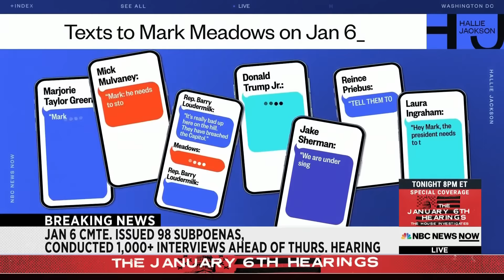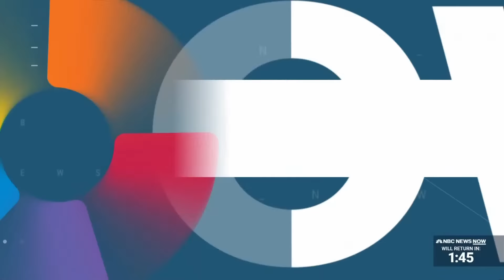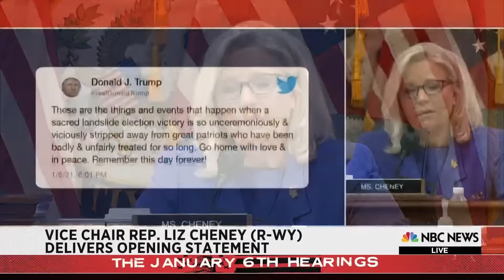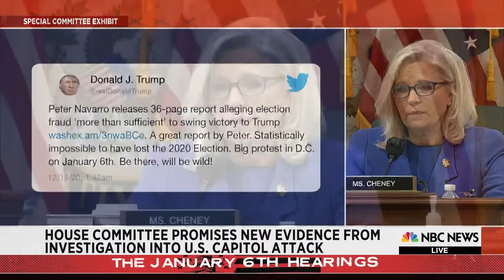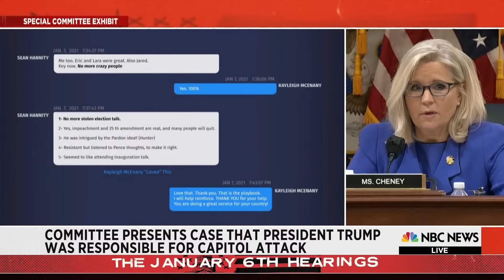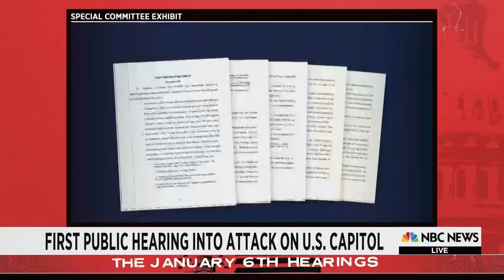January 6th Committee Holds Public Hearing On 2021 Capitol Attack | NBC News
The first public hearing held by the House committee investigating the Jan. 6 riot will have witness testimony and video footage surrounding last year's attack on the Capitol.

LIVE: Jan. 6 Committee Holds Public Hearing On 2021 Capitol Attack | NBC News